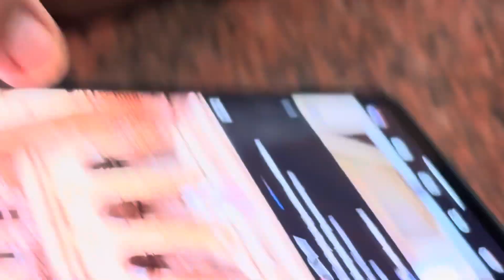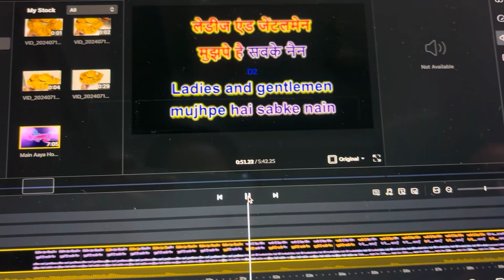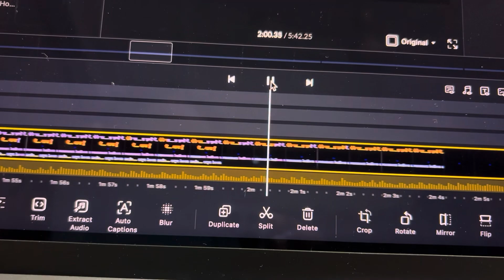VLOG 30 - Met my best friend after 10+ years | She was nowhere to be found all these year :(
Musician: Cheel